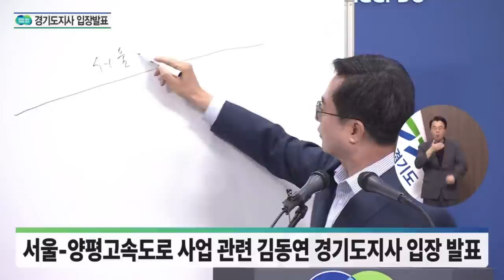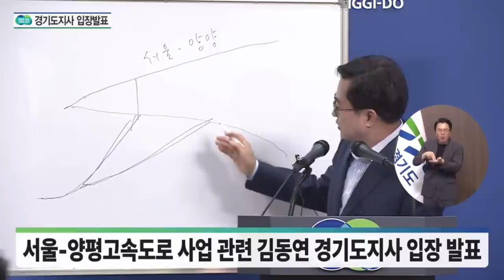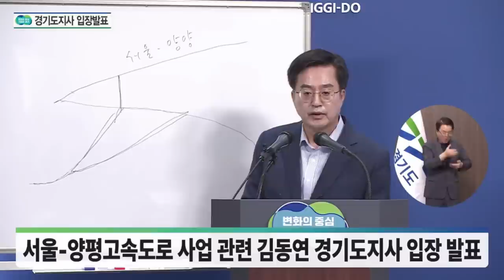김동연 경기도지사, 김건희 고속도로 게이트 관련 긴급 기자회견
5만원 (시사회 티켓 2매 + 포토 제작 에세이집)

 △ 월~금 오전 6시 30분 :  류효상의 〈신통알〉
 △ 월~금 오전 8시 :  유용화의 〈뉴스코멘터리〉
 △ 월,수,금 오후 1시 :  박예슬의 〈톡터뷰〉
 △ 월요일 오후 4시 :  백은종 양희삼 안진걸의 〈퇴진속으로〉
 △ 화,목 오후 1시 :  백현빈의 〈정면돌파〉
 △ 화요일 오후 5시 :  백은종 정대택의 〈응징의 부활〉
 △ 수요일 오후 3시 :  김태형 백자의 〈ㅆㄷㄱ (싸다구)〉
 △ 수요일 오후 7시 :  오현정, 이경, 이은영의 〈엄마정치〉
 △ 목요일 오후 2시 :  조병현 교장의 〈단재학당〉
 △ 목요일 오후 3시 :  김맹구와 〈선을 넘는 사람들〉
 △ 목요일 오후 5시 :  인권연대 오창익의 〈오다방〉
 △ 금요일 오후 6시 : 김맹구, 박예슬의 〈촛불같은 사람들〉
 △ 토요일 오전 11시 :  남태우, 박진영, 윤선희의 〈체 게바라의 노래〉
 △ 일요일 오전 11시 :  남태우의 〈민폐투어〉